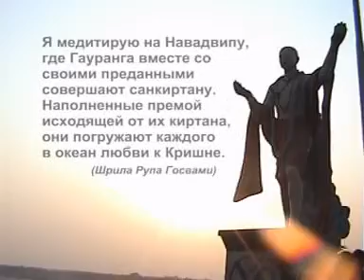Navadvipa Parikrama 2001 Part 6 of 6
Navadvipa Parikrama 2001